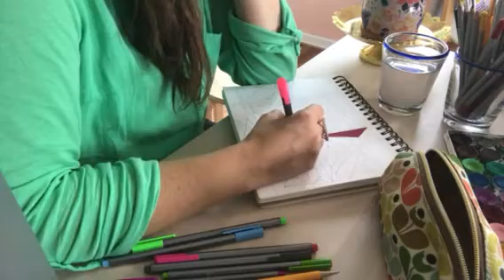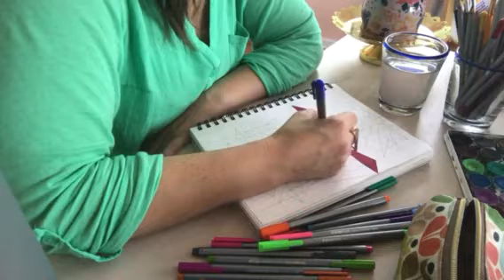Sunday in the Studio - Part 5